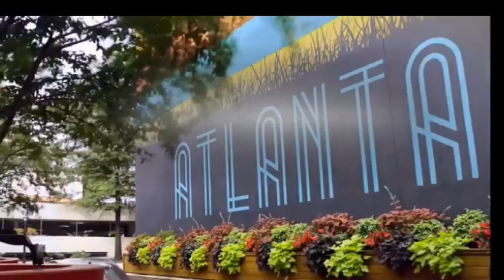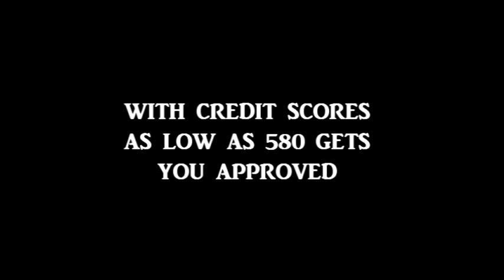Atlanta GA Luxury Homes Mansion & High End Real Estate For Sale | Atlanta Homes For Sale Video Tours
Atlanta GA Real Estate Atlanta Homes for Sale FREE MLS SEARCHES FOR ATLANTA HOMES FOR SALE AND VIDEO TOURS OF ATLANTA BEST HOMES FOR SALE,

For More Information About 8250 Colonial Pl Duluth, GA 30097 This Home For Sale or Any Other Homes For Sale, Lease To Own or Rent 2 Own In The Atlanta or Augusta Metropolitan Areas Feel Free And Visit Our or Call Bob Hale Realty 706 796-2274 or 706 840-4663 For Details.

EXQUISITE European ELEGANCE in this Steven West designed estate in ILLUSTRIOUS St Marlo Country Club! IMPECCABLE finishes throughout include INTRICATE architectural moldings, coffered/vaulted/beamed/tray ceilings, polished travertine flooring/baseboards, gleaming hardwoods, stone accents, plantation shutters, NEW paint & NEW fixtures. RICH gentleman's study w/coffered ceiling, built-in shelving & custom fireplace. GRAND living room w/cathedral ceiling & ABUNDANT light. DECADENT chef's kitchen includes polished granite counter tops w/ample space, LUXE stainless appliances w/double ovens, built-in refrigerator, stone wrap-around breakfast bar/island & prep island w/sink. Adjacent keeping room w/Steven West signature floor-to-ceiling stone fireplace, vaulted/beamed ceiling & built-in entertainment center. OPULENT main level owners' suite w/triple tray ceiling, POLISHED travertine bath w/double vanity, large custom closet, jetted tub & frameless shower. SPACIOUS upper floor includes 3 ensuite bedrooms & office/study area overlooking great room. TANTALIZING terrace includes PRIVATE home theatre w/stadium seating & stone/travertine accents, stone bar, billiard room, high ceilings & BOUNTIFUL light. MAGNIFICENT outdoor living includes covered upper porch w/stone fireplace, lower stone patio, SPECTACULAR pool w/Bellagio style water features, fire pit, large yard with complete privacy! Your PRIVATE OASIS awaits!
Status New
List Price $1,400,000 New!
MLS# 8892582
Property Type Single Family Home
Address 8250 Colonial Pl
Duluth, GA 30097
Subdivision St Marlo Country Club
County Forsyth
Style European, Traditional
SQFT 0 sqft
Price/SQFT NA

Parking 3 Car Or More, Attached, Garage, Kitchen Level Entry, Side/Rear Entrance
Pool Pool-In Ground
Amenities Clubhouse, Gated Community, Golf Course, Neighborhood Association, Playground, Pool, Security, Swim Team, Tennis Courts, Tennis
Lambert (HS)
Financial Information
Tax ID: 161 158
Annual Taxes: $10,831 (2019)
Annual Assoc. Fee: $2,550
Additional Information
Directions NORTH on Peachtree Pkwy/GA-141, RIGHT onto McGinnis Ferry Rd, LEFT onto St Marlo CC Pkwy, LEFT onto Glendevon Ln, RIGHT onto St Marlo Fairway Dr, RIGHT onto Abingdon Ln, LEFT onto Colonial Pl, 8250 on LEFT
Broker/Agent Information
Listing Agent Florin Popescu 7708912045
Listing Office Keller Williams Rlty Atl. Part,

Atlanta homes for sale, we have all type of homes for sale in metro Atlanta area. ,so if you’re looking for homes for sale in Atlanta area we have ATLANTA BASEMENT HOMES FOR SALE. We have the largest selection of Atlanta mansions under 1 million. We also working for investors interested in Atlanta real estate investing. Hurry and call bob hale realty 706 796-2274 or 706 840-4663 for more details on any homes for sale in Atlanta or homes for sale Atlanta ga, we also service homes for sale in buckhead Atlanta, and Atlanta homes under 300k,we can handle all your real estate needs. So if your interested in investing real estate or need more information on Atlanta real estate market 2020. We have the best real estate marketing 2020 if your thinking about selling your home in Atlanta area. Call Bob Hale Realty when moving to Atlanta and need to view and join us on Atlanta home tours